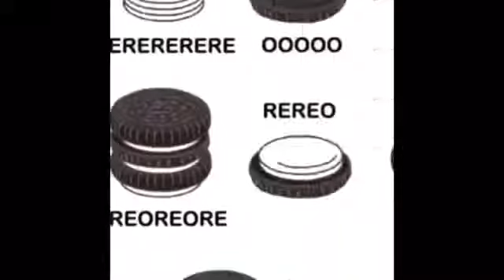14 types of Oreos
Witch one is your favorite?